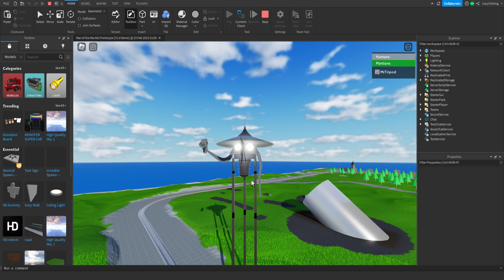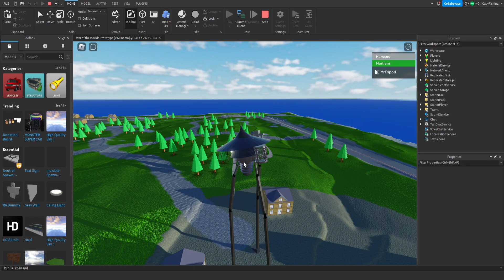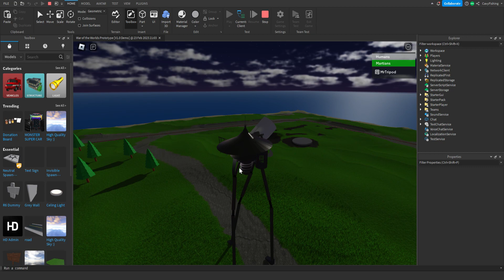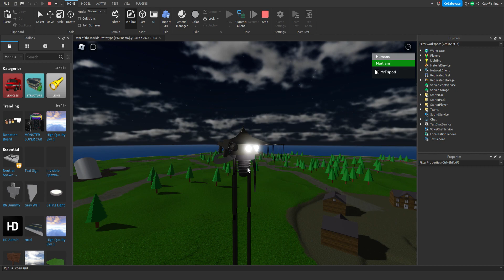War of the Worlds Prototype V2.0 Demo [NEW UPDATES]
ALL NEW UPDATES